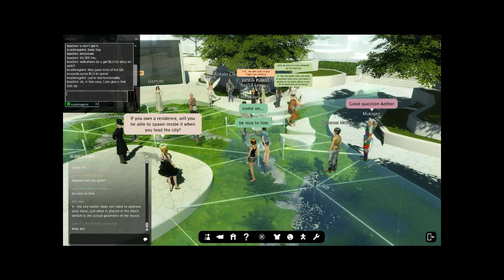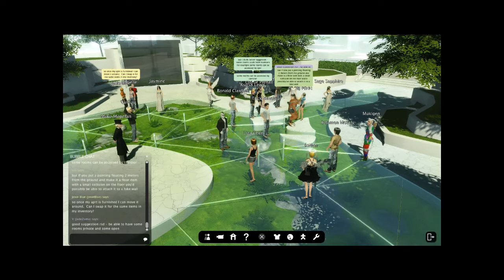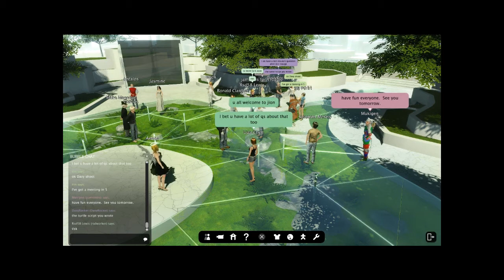Blue Mars Residence Preview Session Part 2